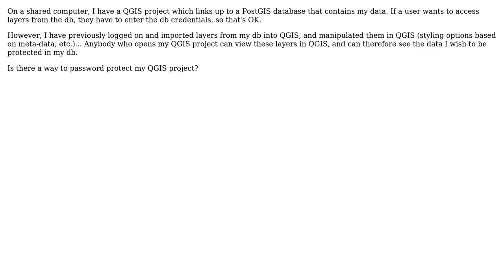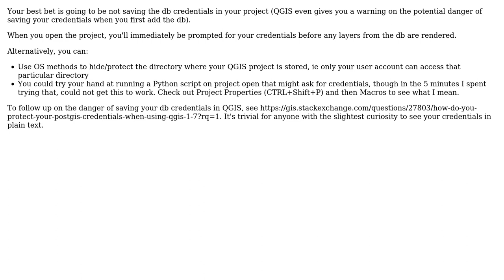GIS: Password Protect QGIS project (2 Solutions!!)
GIS: Password Protect QGIS project

With thanks & praise to God, and with thanks to the many people who have made this project possible! | Content (except music & images) licensed under CC BY-SA | Music | Images & others | With thanks to user wchatx user RJK57 user PolyGeo user Branco and the Stack Exchange Network Trademarks are property of their respective owners. You are responsible for your own actions.